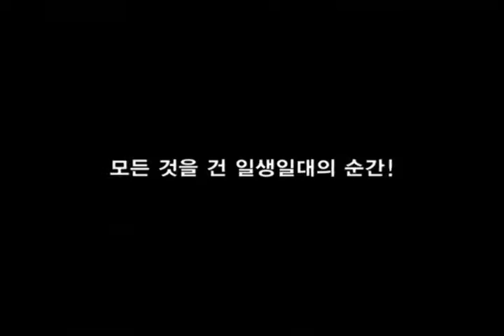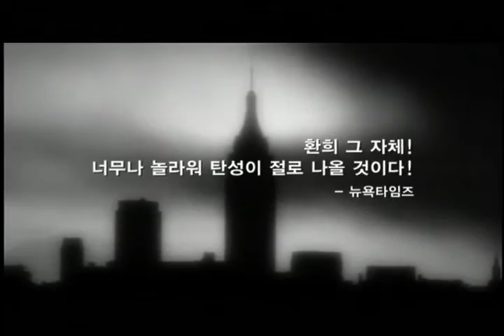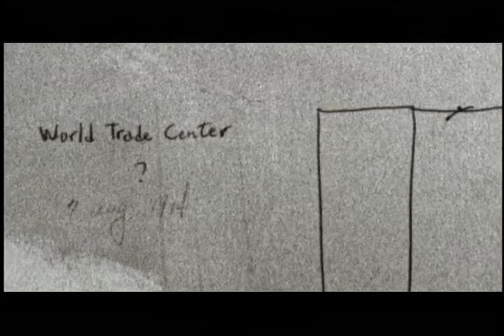man on wire 예고편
지금으로부터 41년 전인 1976년 8월 7일,  지금은 사라진 지상 411.5m의 뉴욕 세계무역센터 쌍둥이 빌딩 사이에 이어진 외줄 위를 춤추듯 건넌 사나이가 있었다. 그의 이름은 필리페 페팃, 프랑스 출신의 외줄타기 예술가인 그는 안전장치 하나 없이 두 건물 사이 건너는 세기의 퍼포먼스를 했다. 당시 전 세계 언론은 이 사건을 주요뉴스로 다뤘다. '20세기의 최대의 예술 범죄 사건'으로 기록되며 사람들에게 놀라움과 충격을 안겼다.